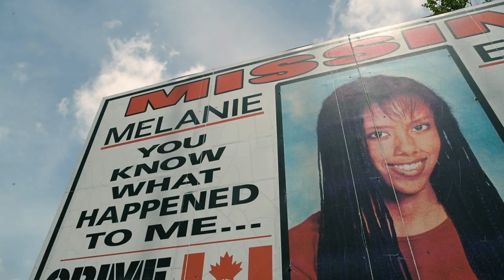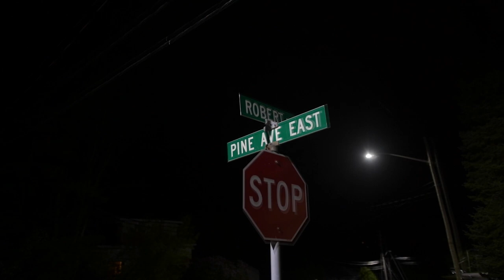The Next Call with David Ridgen From CBC Podcasts | Official Trailer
From David Ridgen, the creator of Someone Knows Something, comes the new investigative podcast The Next Call. Tackling unsolved cases through strategic phone calls, the curtain is peeled back. From the victim's family members to potential suspects, the investigation unfolds with The Next Call.

The series begins with the case of Melanie Ethier, who disappeared without a trace 25 years ago.